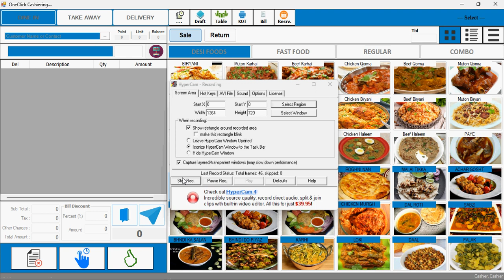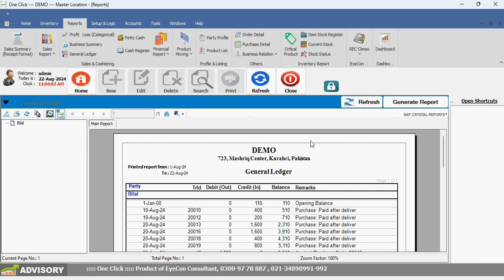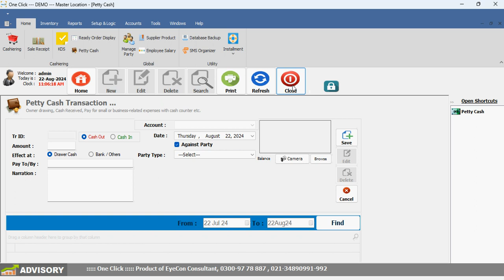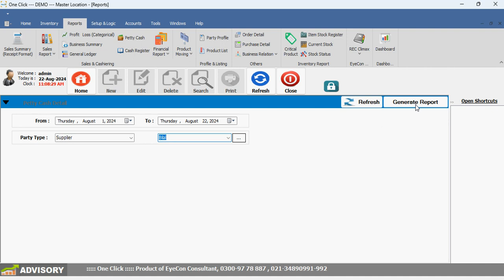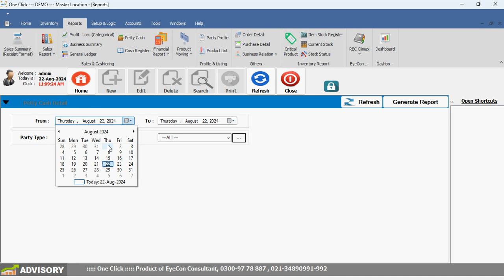Manage Customer & Supplier Ledgers and Petty Cash Expenses in Restaurant POS System | Cafe Software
💼 Streamline Your Restaurant Finances with POS Software: In this comprehensive guide, we delve into managing customer and supplier ledgers as well as petty cash expenses using your restaurant POS system. Perfect for cafes and restaurants looking to improve financial tracking and administrative efficiency.

🍽️ In This Video:

Manage Customer Ledgers
Manage Supplier Ledgers
Petty Cash Expenses

Restaurant POS software, Cafe POS system, Manage customer ledgers, Supplier ledgers management, Petty cash tracking, Restaurant financial management, POS system for cafes, Financial tracking in POS.